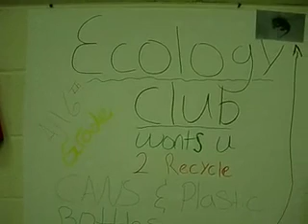Ecology Club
Batavia's Rotolo Middle School Ecology Club